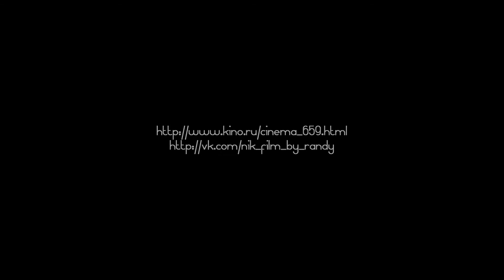Вечеринка " Гадкий я"/ NC Chicago/orenburg